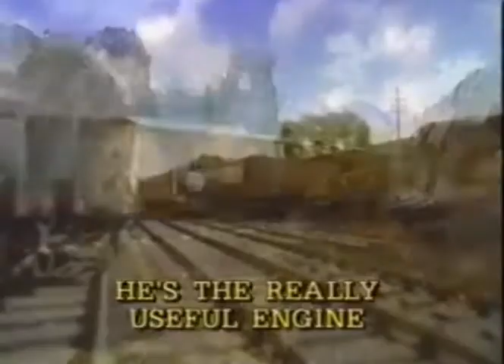Really Useful Engine Music Video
Henry
Sir Handel
Duck
Rheneas
Percy
Peter Sam
Terence
Bill Ben
Trevor
Stepney
Thomas
Edward
Gordon
Skarloey